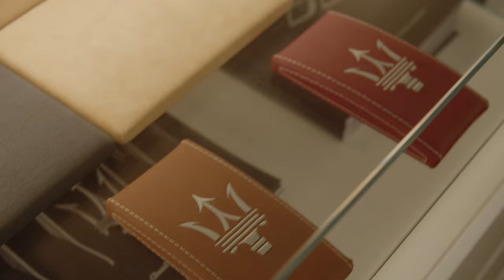Maserati of White Plains Commercial Starring Domenick Lombardazzi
Produced by AEROCINE Films
Starring Domenick Lombardozzi and Leonardo Didonna
Directed by Tai Farazi and Sabino Curcio
Cinematography by John Callejas
Sound by Kevin Pineda-Gould
Production Assistance by Aldair Cruz